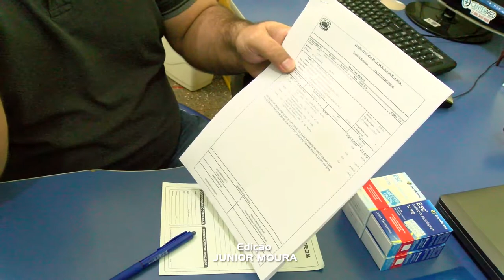Falta medicamentos no Caps de Rolim de Moura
Reportagem: Cleiton Cardoso
Cinegrafista: Alex Feliciano
Edição: Júnior Moura